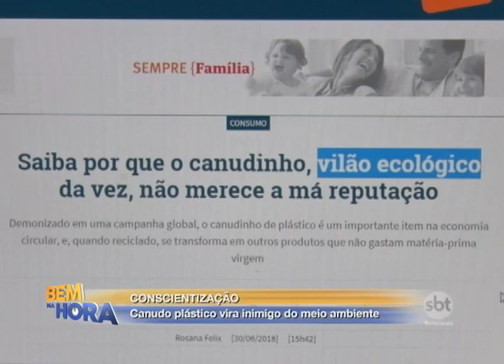Canudo Plástico vira inimigo do meio ambiente